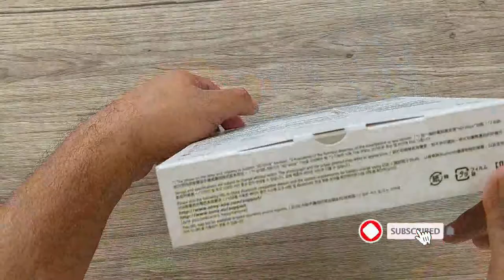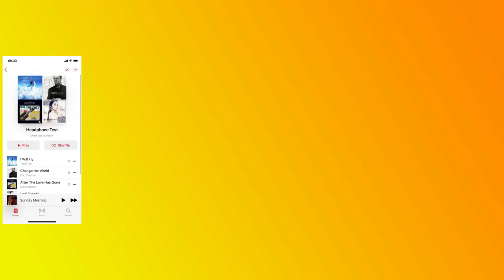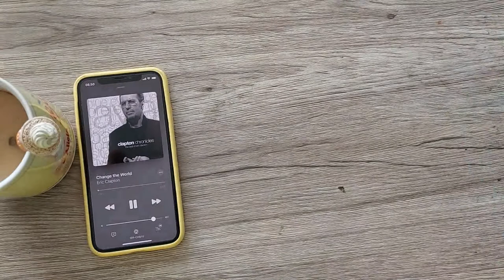BLUETOOTH, BRANDED, MURAH | REVIEW SONY WH-CH510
Yak lanjut lagi dengan review headphone BBM: Bluetooth, Branded, Murah. Kali ini kita kedatangan produk dari kubu Sony yang ikut meramaikan persaingan di segmen ini. Tapi apa bener merek se ngetop Sony bisa memenuhi kriteria "murah"? Yuk disimak aja...